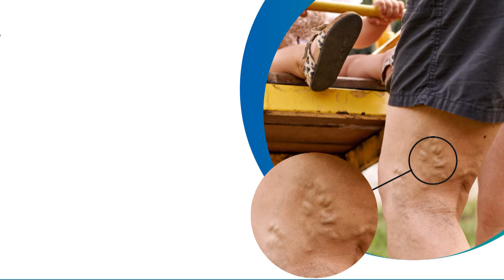தம்பிங்களா யார அடக்க பாக்குறீங்க...எகிறி எகிறி முட்டி தூக்கும் காளை.! | Palamedu jallikattu 2024